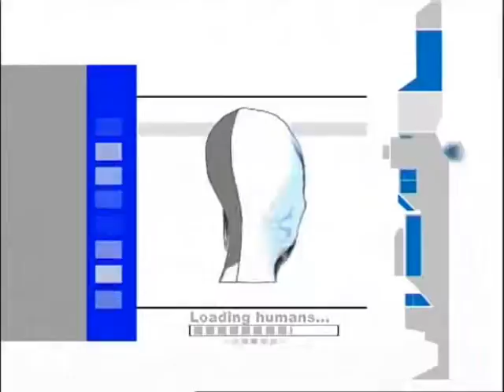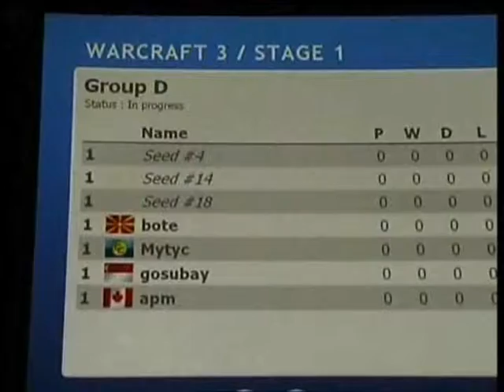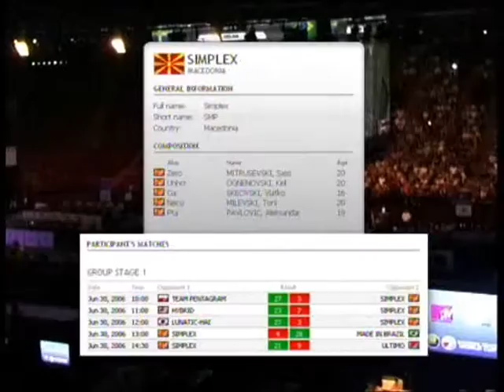Club Forum ESWC 2006 13 part1 - Macedonia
Club Forum ESWC 2006 - Club Forum - Balkanska 21, Beograd